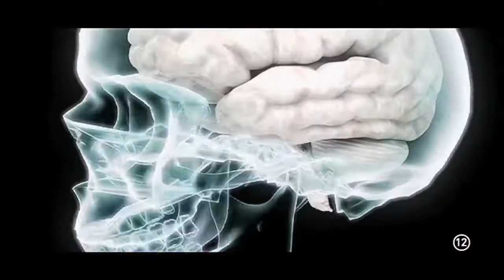Conexiuni pe harta timpului - ultimul episod, la TVR1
Sâmbătă, 6 aprilie, la TVR1 vă aşteptăm la ultimul episod din seria documentară „Conexiuni pe harta timpului”.

În acest episod final aflăm despre cele opt „praguri majore” sau puncte de cotitură ce au dus la crearea universului nostru şi la apariţia vieţii pe Terra. În oricare din acele momente, dacă evenimentele s-ar fi înlănţuit altfel, noi nu eram în forma şi în condiţiile actuale. Mai aflăm cum de miliarde de ani de timp şi spaţiu, fiecare şi orice este înlănţuit într-o unică poveste universală: povestea noastră.

Seria documentară a fost răsplătită în anul 2014 cu premiul Emmy pentru Design Grafic & Scenografie.